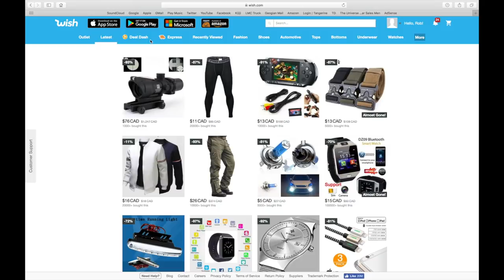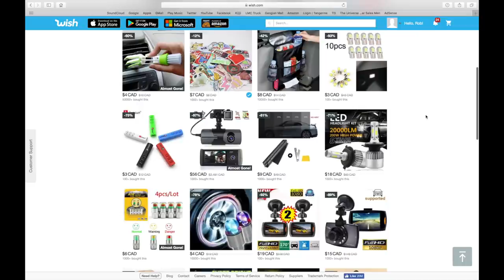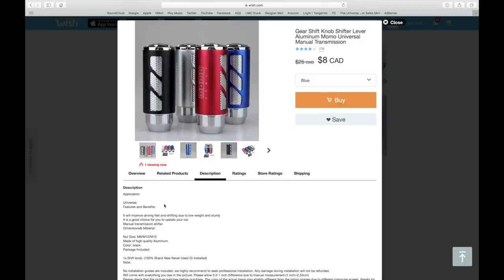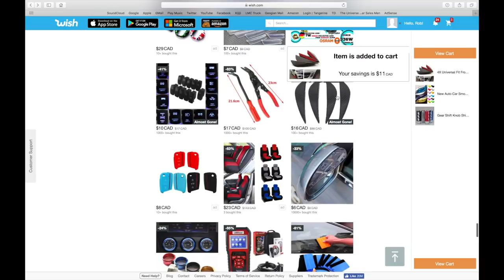I Bought 3 Knockoff Car Parts from WISH!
I bought 3 car parts from the wish website for $15! I expected nothing great but they turned out to be awesome!
Follow me for automotive content with me BRZ & S10 as well as BMX and travel videos!

- that is ZERO-C-9